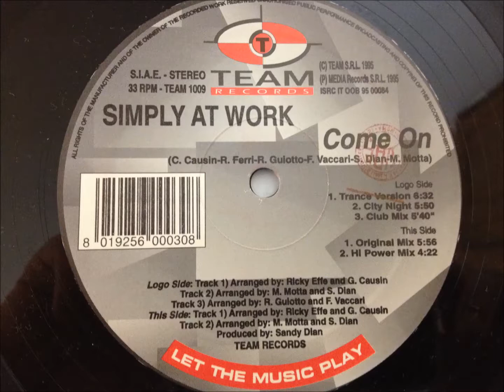Simply At Work - Come On